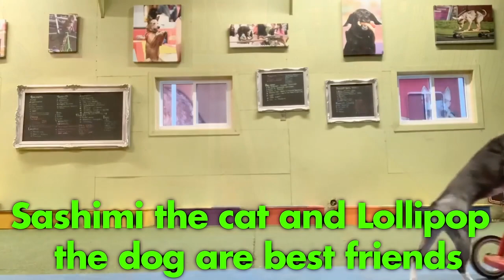This Cat and Dog SHARE a Scooter!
Sashimi and Lollipop are the best of friends and even hitch a ride from each other when possible!